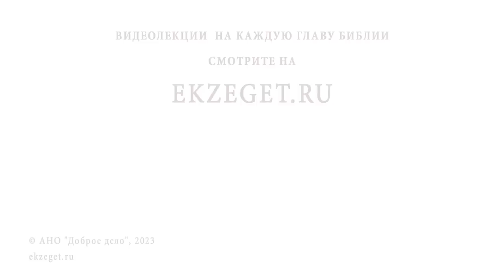СТОИТ ЛИ ОБРАЩАТЬСЯ К БОГУ ПО МЕЛОЧАМ ? Протоиерей Владимир Новицкий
Команда Экзегет.

В сегодняшнем видео на библейском портале Экзегет, протоиерей Владимир Новицкий отвечает на вопрос: "Стоит ли обращаться к Богу по мелочам?"

🔸  Доверие Богу
🔸  Помощь Божия
🔸  Господь на первом месте
🔸  "Без меня не можете творити ничесоже"
🔸  Молитва ко Господу